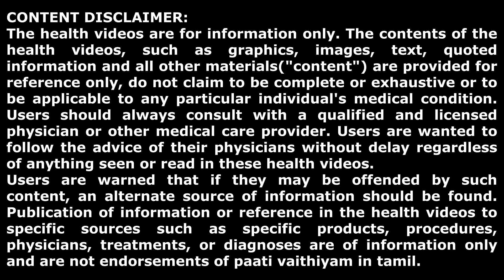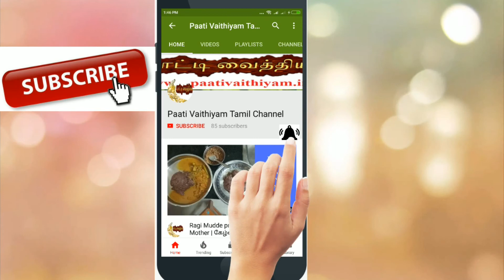கலவை புளிக்காய் குழம்பு Kalavai Pulikkaai Kulambhu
கலவை புளிக்காய் குழம்பு
Kalavai Pulikkaai Kulambhu
பாட்டி வைத்தியம்